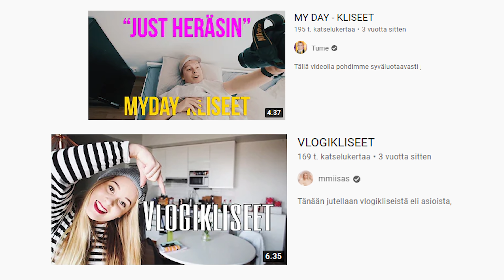Milloin teki mieli vain lopettaa? | Kysymyksiä tubettajille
Milloin halusit vain lopettaa kaiken? Mikä pelottaa? Mitä ei näe päältäpäin? Mikä ihmetyttää? Halusin tehdä videon, jossa haastattelen ihmisiä somekanavien takana, kysyä sellasia juttuja joita ei välttämättä kysellä ja jakaa ajatuksia tubettajan näkökulmasta!

0:00 Alku
0:14 Mistä kaikki alkoi?
0:54 Milloin somesta tuli ammattisi?
1:57 Minkä videon tekoa vaiheilit?
2:43 Milloin ylitit itsesi?
4:12 Milloin teki mieli lopettaa?
5:19 Minkä idean joku ehti tekemään ensin?
5:57 Mikä pelottaa?
6:47 Ensimmäinen yhteistyö?
8:17 Mitä ei näy ulospäin?
9:34 Teetkö somea loppuelämäsi?
10:30 Mikä on sun unelma somen suhteen?
11:18 Mikä on outoa?